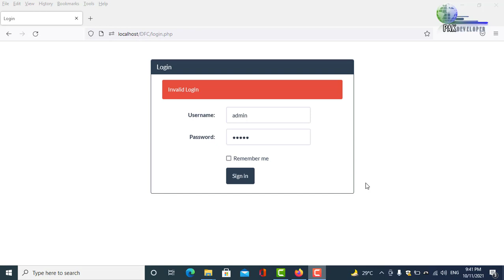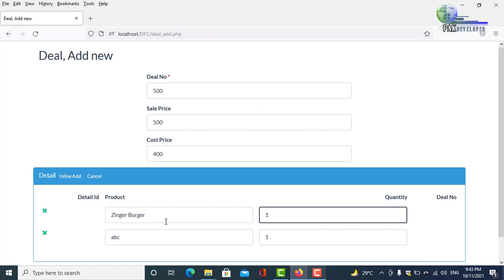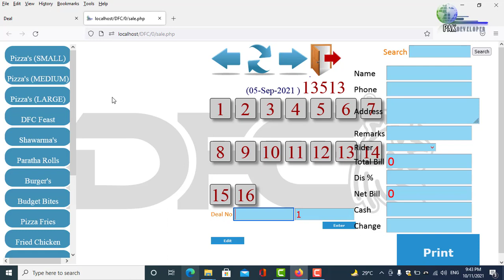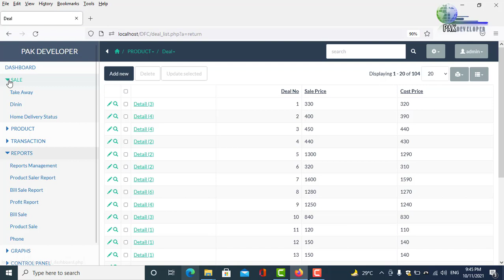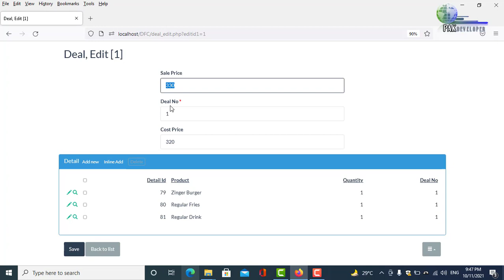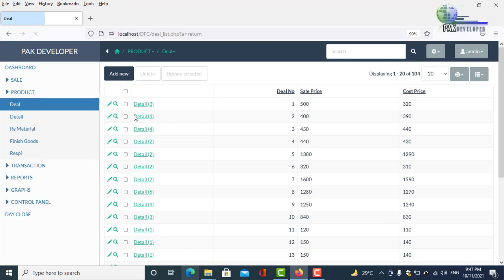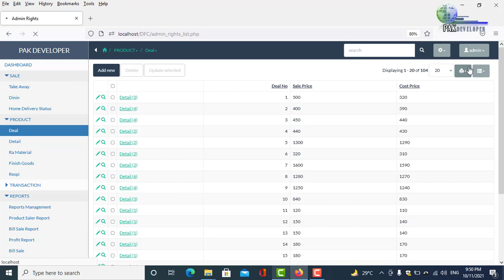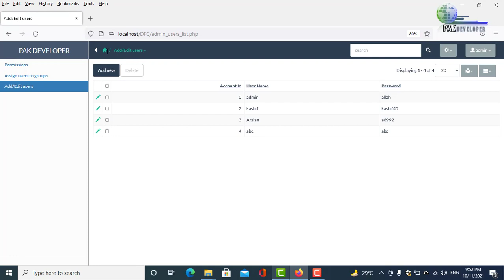pos system for restaurant management Pak Developer